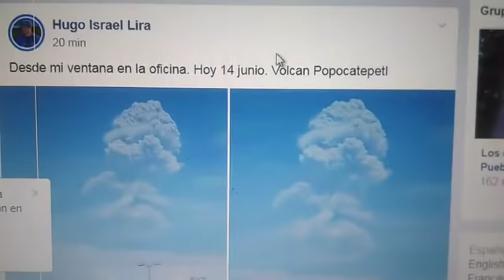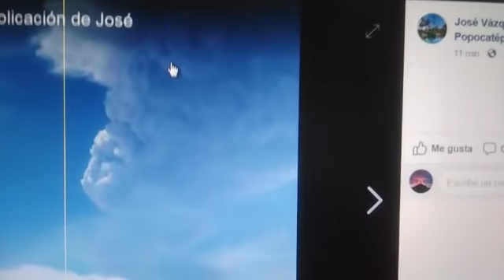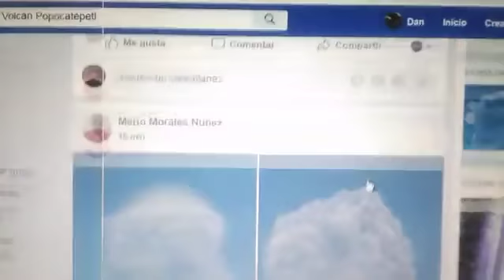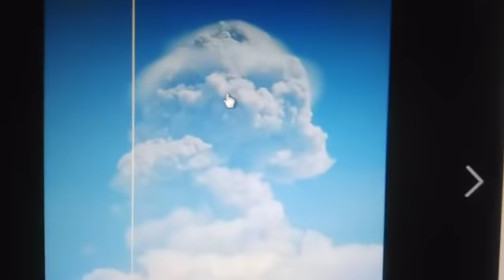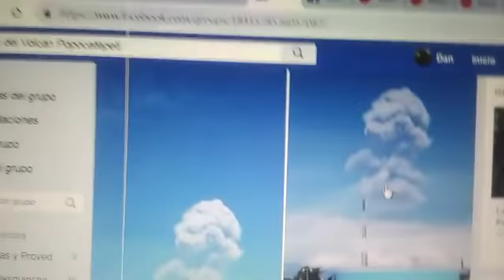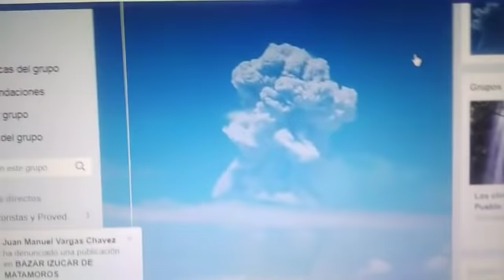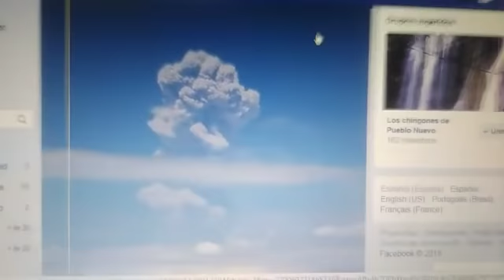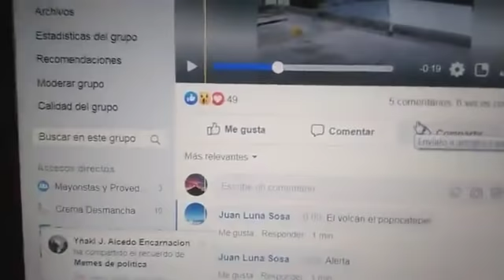Enorme fumarola Volcán Popocatépetl 14 de junio del 2019 EN VIVO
Fumarola de mas de 5Km de altura 14 de junio del 2019
En las últimas 24 horas por medio de los sistemas de monitoreo del volcán Popocatépetl, se identificaron 87 exhalaciones, acompañadas de vapor de agua, gas y ligeras cantidades de ceniza. Además se registraron 177 minutos de tremor. Al momento de este reporte, debido a las condiciones climáticas, no ha sido posible observar el cráter del volcán de manera continua.

El sistema de monitoreo del volcán Popocatépetl opera las 24 horas. El CENAPRED mantiene una vigilancia estrecha ante cualquier evento. Cualquier cambio en los parámetros de monitoreo se reportará oportunamente.

El CENAPRED exhorta a NO ACERCARSE al volcán y sobre todo al cráter, por el peligro que implica la caída de fragmentos balísticos y en caso de lluvias fuertes alejarse de los fondos de barrancas por el peligro de flujos de lodo y escombro.

El Semáforo de Alerta Volcánica del Popocatépetl se encuentra en AMARILLO FASE 2.